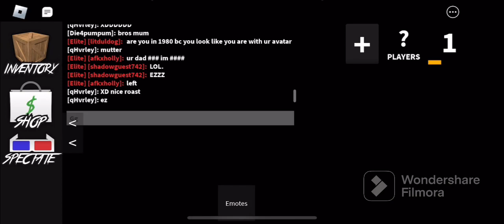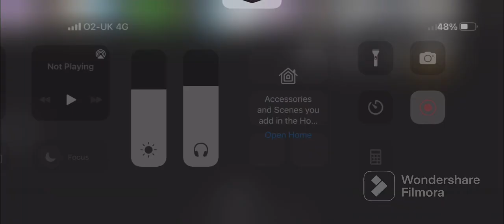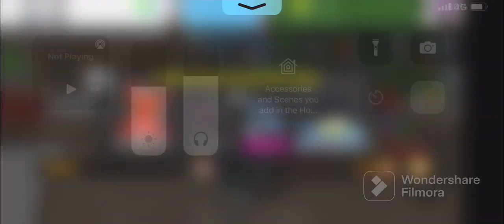Mm2 icecrusher and icepiercer montage